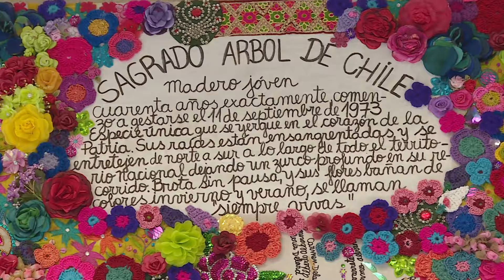INAUGURAN NOVEDOSA EXPOSICIÓN SOBRE POLÍTICA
Obras de la artista Helia Witker, se presentarán hasta el 2 de diciembre en hall El Pensador.